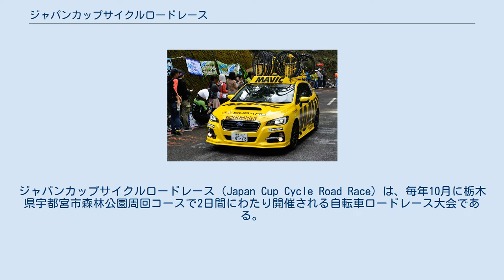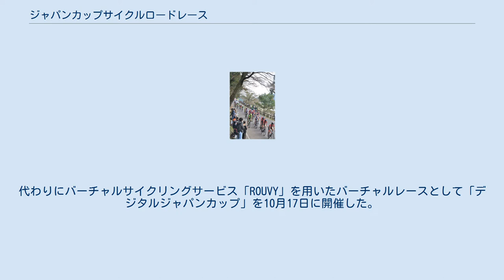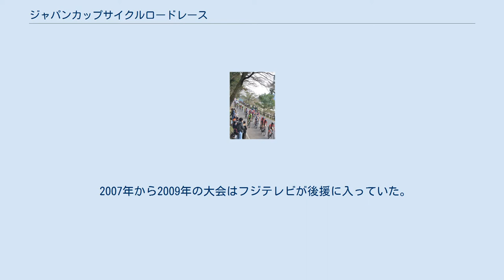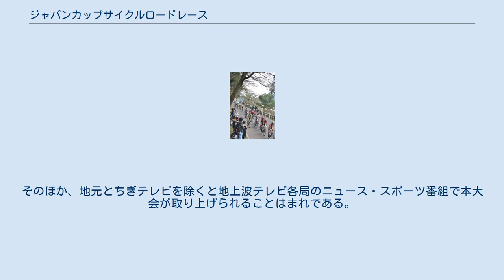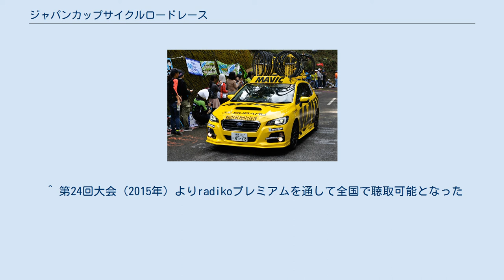ジャパンカップサイクルロードレース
ジャパンカップサイクルロードレース（Japan Cup Cycle Road Race）は、毎年10月に栃木県宇都宮市森林公園周回コースで2日間にわたり開催される自転車ロードレース大会である。
2008年にUCIアジアツアーでのレースグレードが「1.1」(ワンデイレース・1級カテゴリー）から「1.HC」（同・超級カテゴリー）に格上げされた。
宇都宮市主催、日本自転車競技連盟主管。
 スバル・レヴォーグがベース車両のマヴィックカー 1990年に宇都宮市で開催された世界選手権自転車競技大会のロードレース部門のメモリアルとして1992年から開催されている。
日本国内のワンデーレースでUCIプロチームを招待できる数少ないレースであることなどから、日本国内最高峰の自転車ロードレースと位置付けられる。
 この大会はヨーロッパでの主要レースが終わったあとに開催されるが、調整の遅れやケガなどで不本意な成績に終わった選手にとっては翌年の契約条件を有利にする最後のチャンスとなるため、単なる顔見世興行にはとどまらない見どころの多いレースである。
特に1996年にはワールドカップシリーズ対象レースに指定された上、最終戦まで総合優勝者の逆転の可能性があったため、直前の世界選手権で優勝したヨハン・ムセウをはじめとした世界の一流選手が集結し本気の戦いを見せるという非常にハイレベルな大会となった。
 標高差185mの古賀志山林道の登りを含む宇都宮市森林公園周辺周回コースを使用し、初日にフリーラン・チャレンジレース・男女オープンレース、ジャパンカップクリテリウム、2日目に男子エリートによるメインレースが行われる。
 「ジャパンカップクリテリウム」は2010年から、宇都宮市中心部、大通り（県道宇都宮那須烏山線）の本町交差点から上河原交差点間の上下車線を封鎖して設けられた1周1.55kmのコースによって行われている。
 2013年の優勝者であるマイケル・ロジャースに対して、2013年12月18日にUCI（国際自転車競技連合）は期間中に採取した尿サンプルから禁止薬物のクレンブテロールの陽性反応を検出したと発表、翌2014年4月23日にUCIは食物汚染である可能性が高いとしてロジャースの暫定出場停止処分を解除したが、ジャパンカップ優勝は無効とされた。
7月16日にジャック・バウアーの繰り上げ優勝が公式に発表された。
 近年は2016年のファビアン・カンチェラーラや2017年のアルベルト・コンタドール、2018年のダミアーノ・クネゴなど、現役引退後にUCIレースではないジャパンカップクリテリウムを引退レースとして参戦するプロライダーも多い。
 2020年は新型コロナウイルス感染症の流行の影響から、同年6月に中止を決定。
代わりにバーチャルサイクリングサービス「ROUVY」を用いたバーチャルレースとして「デジタルジャパンカップ」を10月17日に開催した。
メインイベントとなるプロレースはアルベルト・コンタドールも参加したが、当日朝に急遽出場が決まったコナー・ブラウン（NTTプロサイクリング）が優勝を飾った。
 第1回大会より地元AMラジオ局栃木放送が「スポット中継」で実況生中継しているほか、2019年はJ SPORTSによって生中継が行われた。
それ以前はダイジェスト番組がJ SPORTSとキー局系民放BS（後述）で11月にテレビ放送されていた。
 2007年から2009年の大会はフジテレビが後援に入っていた。
ダイジェスト番組がBSフジと地上波フジテレビ（関東ローカル、2007年のみ）で放送された。
同年までメディア展開は殆どなされておらず、実質的にこのダイジェストが放送される以外まず扱われなかった。
 2010年はテレビ東京に代わり、ダイジェストは同系列のBSジャパンで放送。
女子アナウンサーがコースを体験する企画がミニ番組で行われたり、深夜帯やInterFM（関連放送局）を中心にイベント告知CMが放映された。
 2011年は日本テレビ・BS日テレに再度代わり、ダイジェストはBS日テレで放送された（再放送あり）。
告知活動はほとんどされなかったものの、今回初めてレースの映像が地上波のスポーツニュース番組（Going!Sports&News）で放送された...